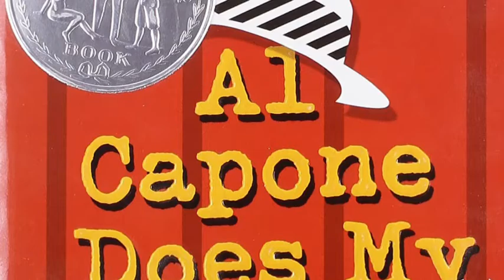Book Trailer: Al Capone Does My Shirts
Sixth Graders at Hillel Day School created book trailers as the culminating project of their literature circle.  They used iPads to film, iMovie to edit, and some used green screen effects, too!  Taking reading and bringing it to life, literally!  This group read the book Al Capone Does My Shirts by Gennifer Choldenko.